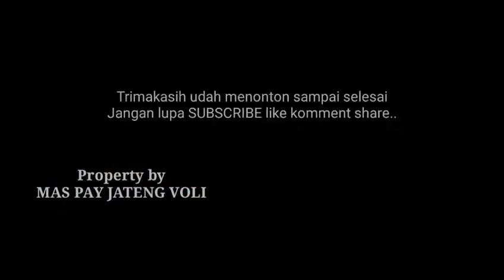PREDATOR [Galur]Vs VOLTA[Selipi]🔥 SALING BALAS SERANGAN, MANGGARAI CUP Jakarta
Assalamualaikum wrb..
Ketemu lagi dengan channel MAS PAY JATENG VOLI,kali ini pemain"mudah dari Jakarta beraksi adu gengsi lur.. Predator (Galur) Vs VOLTA(Selipi)